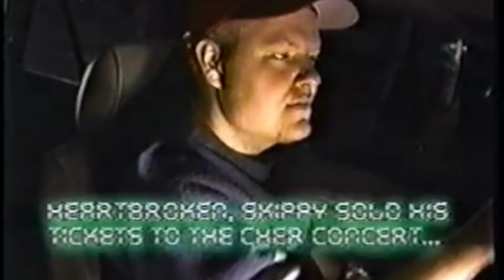Skippy the 40 Year Old Virgin's Wild Origin Story - (I found Him At 25)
Skippy's origin story starts as you would expect...him delivering pizza.

The Origin Story of 'SKIPPY THE REAL LIFE 40 YEAR OLD VIRGIN' - (its wild)